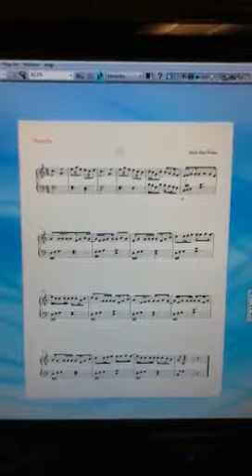A Jamaican themed marimba piece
I wrote this for a friend of mine lol